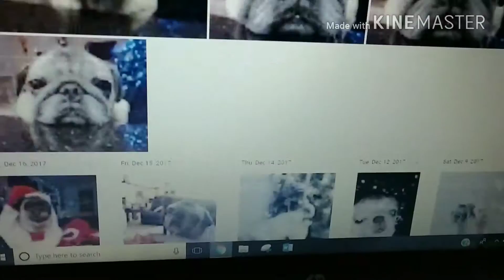Midnight Mystery - Part Seventeen - Granny Gray